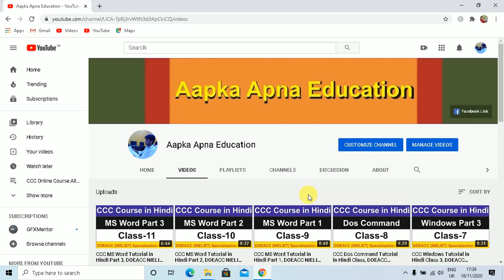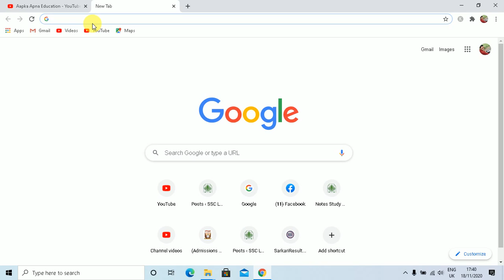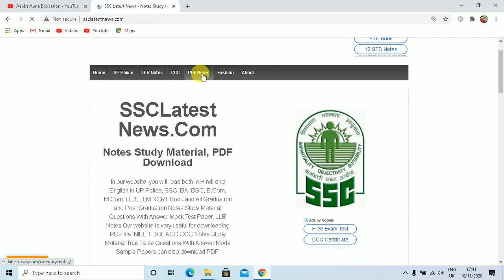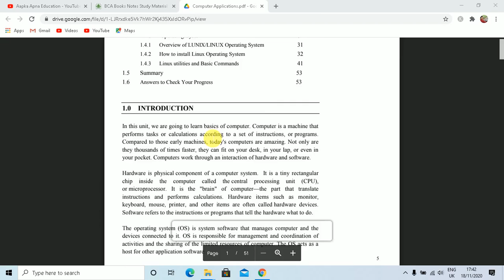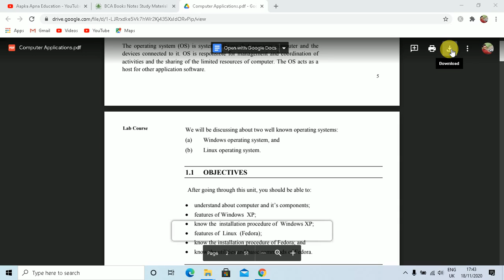BCA Books Notes Study Material All Semester Download PDF 1st 2nd 3rd Year